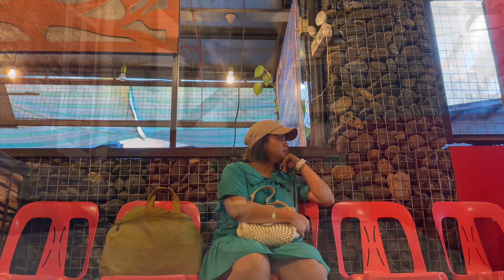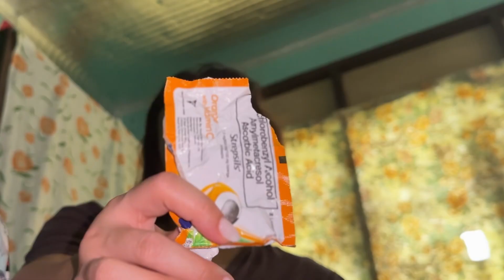Life lately: i met my friends,tried the vegan dinosaur,i got sick